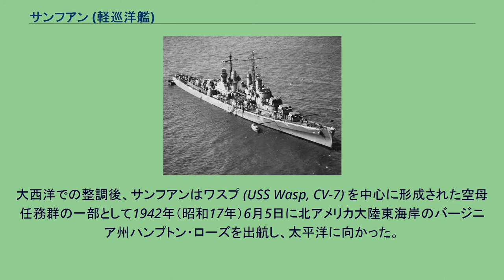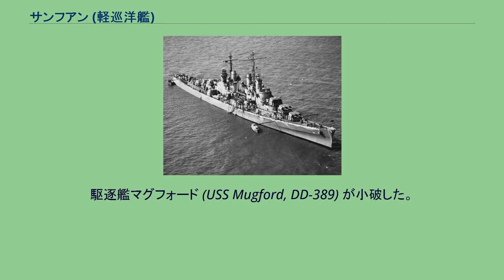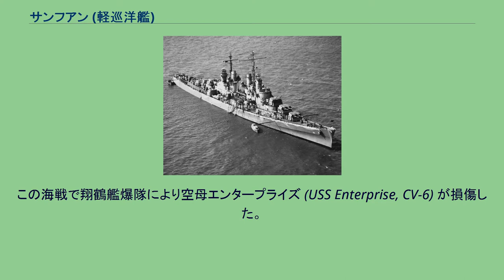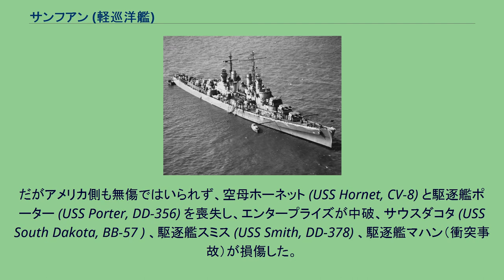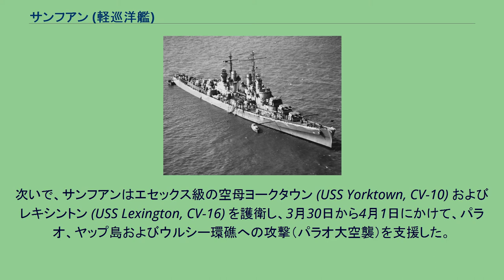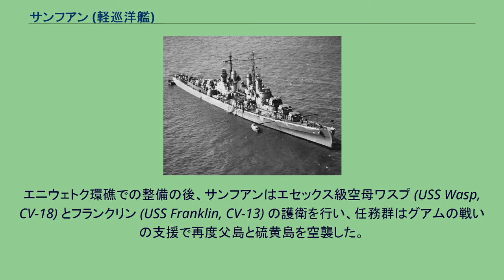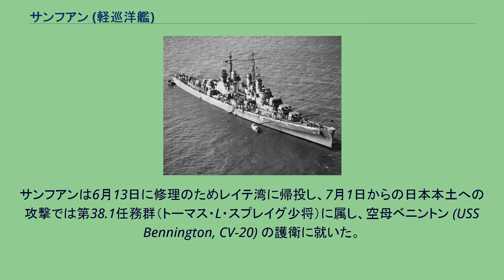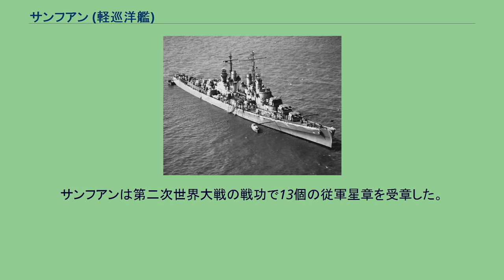サンフアン (軽巡洋艦)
サンフアン (USS San Juan, CL-54) は、アメリカ海軍の軽巡洋艦。
アトランタ級軽巡洋艦の4番艦。
艦名はプエルトリコのサンフアン（洗礼者ヨハネを意味するサンフアン）に因む。
サンフアンはマサチューセッツ州クインシーのベスレヘム・スチール、フォアリバー造船所で1940年（昭和15年）5月15日に起工する。
1941年（昭和16年）9月6日にマルガリータ・コル・デ・サントーリ夫人によって命名、進水し、1942年（昭和17年）2月28日に艦長ジェームズ・E・マーヘル大佐の指揮下就役した。
大西洋での整調後、サンフアンはワスプ (USS Wasp, CV-7) を中心に形成された空母任務群の一部として1942年（昭和17年）6月5日に北アメリカ大陸東海岸のバージニア州ハンプトン・ローズを出航し、太平洋に向かった。
任務群は、ソロモン諸島に向かう兵員輸送船団の護衛として6月30日にカルフォルニア州サンディエゴを発つ。
同部隊は第二次世界大戦において海軍が行う初めての大規模揚陸作戦に参加する予定であった。
フィジー諸島での予行演習の後、サンフアンはウォッチタワー作戦に従事し、1942年（昭和17年）8月7日にフロリダ諸島ツラギ島への上陸部隊に対して砲撃支援を行った（フロリダ諸島の戦い）。
これに対しラバウルを発進した日本海軍の一式陸上攻撃機と九九式艦上爆撃機が、揚陸作業中の連合軍輸送船団に空襲をおこなう。
輸送船団と護衛艦艇は自分達の対空砲火と、フレッチャー提督の空母機動部隊から飛来したF4F ワイルドキャットで応戦した。
駆逐艦マグフォード (USS Mugford, DD-389) が小破した。
ビクター・クラッチレー提督（旗艦オーストラリア）隷下のノーマン・スコット少将はサンフアンに将旗を掲げ、東方部隊（軽巡サンフアン、軽巡ホバート、駆逐艦モンセン、駆逐艦ブキャナン）として、フロリダ諸島とガダルカナル島間のシーラーク水道東側を警戒した。
なお連合軍輸送船団および護衛艦艇の中で、唯一SGレーダーを装備していたのがサンフアンであった。
日本軍の水上部隊は出現せず、何事もなく夜が明けた。
8月8日、連合軍上陸部隊は再びラバウル航空隊の空襲を受けた。
連合軍各艦は猛烈な対空砲火を浴びせ、陸攻を主力とする日本軍攻撃隊は大損害をうけた。
だが連合軍側も無傷ではいられなかった。
駆逐艦ジャービス (USS Jarvis, DD-393) が大破し、輸送船ジョージ・F・エリオット（USS George F. Elliott, AP-13）が被弾炎上して放棄された。
連日の対空戦でフレッチャー提督の機動部隊もF4F 20機とSBD 1機を失い、連合軍機動部隊は掩護を打ち切って撤退を開始した。
日没後から9日にかけて、東方部隊4隻（サンフアン、ホバート、モンセン、ブキャナン）は輸送エリア東入口を哨戒中であった。
この夜、第八艦隊司令長官三川軍一中将が率いる外南洋部隊がサボ島南を通過して鉄底海峡に突入し、夜戦で連合軍の南方部隊と北方部隊に大打撃を与える。
東方部隊は自分達の鼻先を三川艦隊が通過していったのに、何の行動も起こさなかった。
上級部隊から命令はこなかったし、サンフアンのスコット少将も状況を尋ねなかった。
この夜、ガ島沖にいた連合軍巡洋艦や駆逐艦の中で最新のSGレーダーを装備していたのはサンフアンだけだったが、東方部隊の4隻は夜戦に全く関与しなかった。
日中になると、ラバウル航空隊は駆逐艦ジャービスに集中攻撃を加えて撃沈したので、連合軍輸送船団は無傷で済んだ。
ターナー提督が率いる連合軍輸送船団は物資の大半を揚陸しないまま撤退を開始し、サンフアンは最後発部隊を護衛する。
ガ島とツラギ島に上陸したアメリカ海兵隊は敵中に取り残され、弾薬と食糧の不足に苦しむ羽目になった。
8月13日、連合軍輸送船団はニューカレドニアのヌメアに到着した。
サンフアンは再びワスプと行動を共にして、ニューヘブリディーズ諸島とソロモンの間を哨戒した。
8月24日以降の第二次ソロモン海戦では、フレッチャー提督の命令によりワスプを含めた第18任務部隊は燃料補給のため後退していたため、南雲中将の第一航空戦隊とフレッチャー中将の連合軍空母2隻間で繰り広げられた航空戦に参加できなかった。
この海戦で翔鶴艦爆隊により空母エンタープライズ (USS Enterpr...